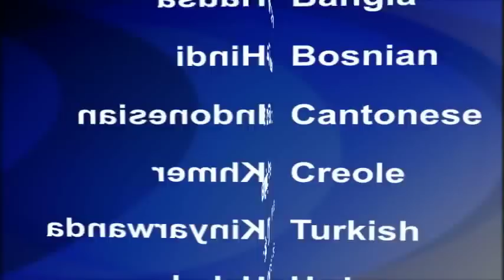2015-10-04 美國之音視頻新聞: 香港青年遙望2047年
香港佔領運動落幕後，公民社會一直在討論香港民主運動的去向。星期六，香港浸會大學舉辦了《香港前途對談》，探討香港現在面對的政局困境，並邀請了學生組織代表表達各自的看法。